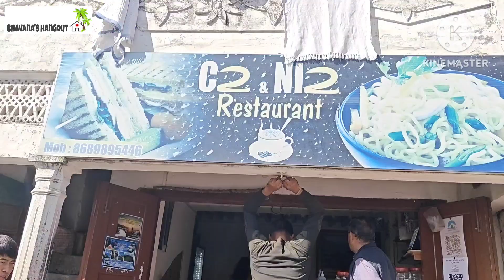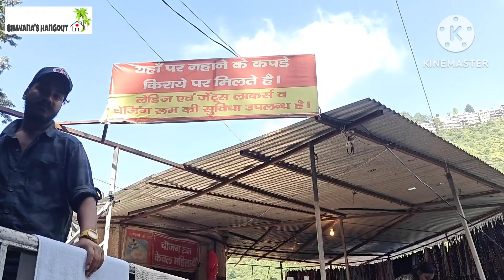Chakrata _Mussoorie _Haridwar 🚗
Mussoorie Tourist Places | Mussoorie Vlog | Mussoorie Trip | Mussoorie Trip budget

Hi Guys ,

Thanks

places to eat in mussoorie
places to visit in mussoorie in december
places to visit in mussoorie in winter
places to visit in mussoorie at night
places to visit in dhana

chandigarh to mussoorie tour packages
mussoorie packages from lucknow
best time to visit mussoorie for snowfall
best time to visit nainital
mussoorie snowfall time 2020
mussoorie snowfall time 2021
mussoorie best places to visit

best hotel in mussoorie mall road